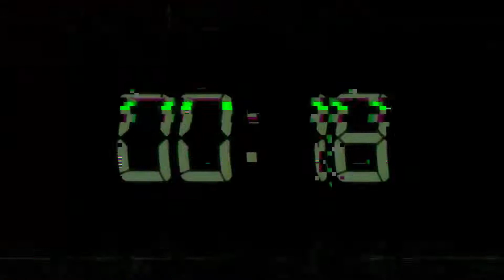CELEBRATE? Halo Infinite SWAT Playlist! Halo Infinite NEW Playlists! Halo Infinite Playlist Update!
SHOULD WE CELEBRATE? Halo Infinite Playlist Update! NO. Let me tell you why I think this is not worth celebrating. This video I'm going to talk about Halo Infinite New Playlists being added into Halo Infinite Playlists. AND BY NEW obviously I mean 343 is ADDING STAPLE PLAYLISTS for the genre into the game. only ONE MONTH after the Halo Infinite Multiplayer launch they are finally adding in a Halo Infinite SWAT playlist and a Halo Infinite FFA playlist and a Halo Infinite Slayer Playlist... also fiesta but I am not here to talk about fiesta. INSTEAD I am here to talk about how this is something that 100% should have been expected at the EARLY LAUNCH of Halo Infinite and NOT ONE MONTH AFTER. FFS a Slayer only playlist was a part of one of the flights so their whole dialogue on how they couldn't just turn on a button is just ridiculous!

ALSO BE SURE TO CHECK OUT MY 1000 SUBSCRIBER SPECIAL**BRITNEY SPEARS PARODY** FOR A GUARANTEED LAUGH!!! LINK TO THAT AND MORE BELOW!!!

==LINK TO 1000 SUB SPECIAL AND MORE